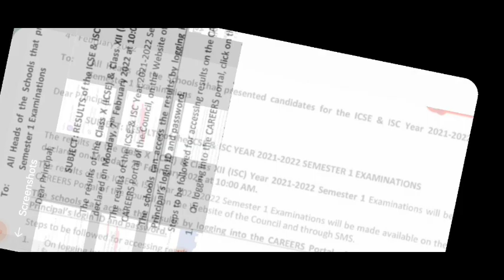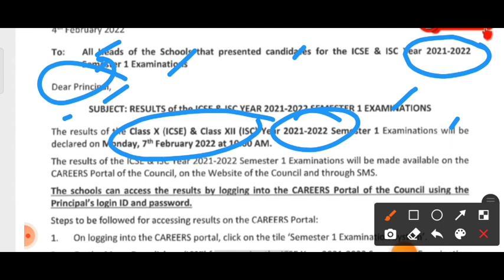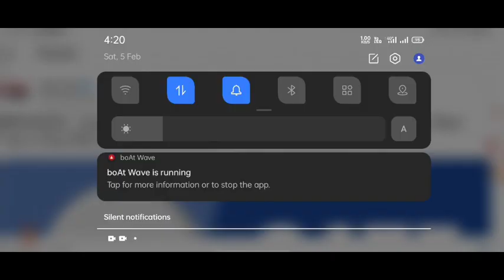CBSE Term 1 Result Date | CBSE Result Latest News Today | CBSE 10th Result | CBSE 12th Result cbse​